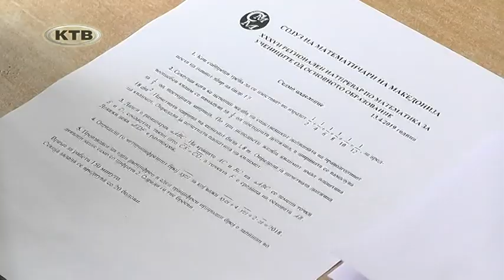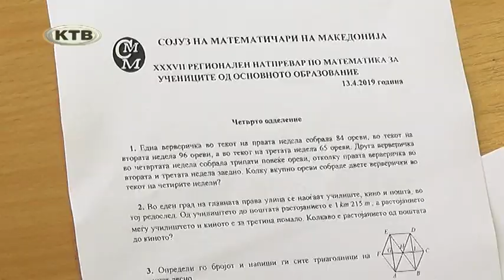Регионален натпревар по математика